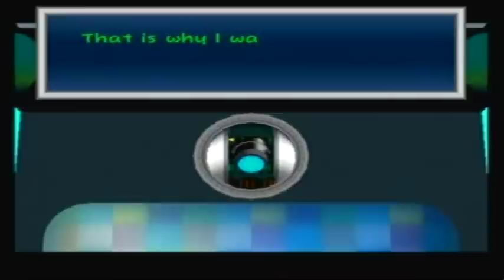Paper Mario The Thousand Year Door: Post Chapter 3: Peach AND Bowser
We see what them peach and bowser are up too :)